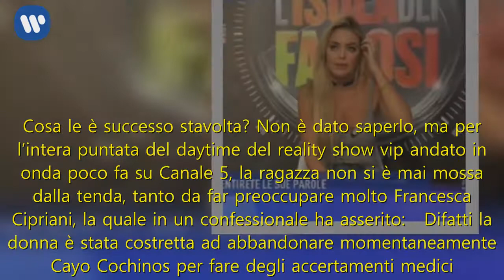Malore Elena Morali all’Isola dei Famosi: come sta ora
Elena Morali sta di nuovo male a L’Isola dei Famosi E’ da poco terminata una nuova puntata del daytime de L’Isola dei Famosi. E stavolta ad aver catalizzato l’attenzione del pubblico a casa è stata indubbiamente Elena Morali, la quale si è sentita nuovamente poco bene. Cosa le è successo stavolta? Non è dato saperlo, ma per l’intera puntata del daytime del reality show vip andato in onda poco fa su Canale 5, la ragazza non si è mai mossa dalla tenda, tanto da far preoccupare molto Francesca Cipriani, la quale in un confessionale ha asserito:   Difatti la donna è stata costretta ad abbandonare momentaneamente Cayo Cochinos per fare degli accertamenti medici. Per questo malore, Elena Morali potrebbe rischiare di abbandonare il reality show vip condotto da Alessia Marcuzzi? Chissà, intanto nel daytime dell’Isola 13 andato in onda poco fa, oltre a questo episodio, c’è stato un duro scontro tra Francesca Cipriani e Alessia Mancini. Difatti quest’ultima è andata su tutte le furie, accusando Francesca di non rendersi mai utile per il gruppo. Tuttavia la Cipriani si è immediatamente difesa, asserendo senza tanti mezzi termini:   Le due avranno modo di chiarirsi?  Isola dei Famosi: nuovo malore per Elena Morali Malore per Elena Morali a L’Isola dei Famosi. Nel daytime appena andato in onda la ragazza ha asserito di sentirsi poco bene, aggiungendo di pensare di avere anche la febbre. Per questa ragione Francesca Cipriani è stata tutto il tempo a cercare di assisterla come meglio ha potuto. Tuttavia Elena Morali non ha dato segni di miglioramento. Motivo per cui è stata costretta momentaneamente ad abbandonare Cayo Cochinos per farsi visitare dai medici. Stasera Alessia Marcuzzi aggiornerà il pubblico a casa sullo stato di salute della showgirl? Chissà, intanto Elena in questi giorni non ha certo fatto parlare solo per questo suo malore. Cos’altro è successo? Nella giornata di ieri, Elena Morali ha smascherato Bianca Atzei. Difatti, Elena, parlando con Paola Di Benedetto ha asserito di aver scoperto il doppio gioco fatto da Bianca in queste ultime settimane. Doppio gioco finalizzato, secondo la Morali, solo per mettere zizzania nel gruppo. E Paola ha dichiarato di pensarla come Elena, ritenendola sincera. Come si difenderà Bianca da queste accuse? Ci sarà un confronto tra Elena e Bianca? Per scoprirlo non resta che seguire la nuova puntata dell’Isola dei Famosi 13 prevista stasera alle 21.30 su Canale 5.